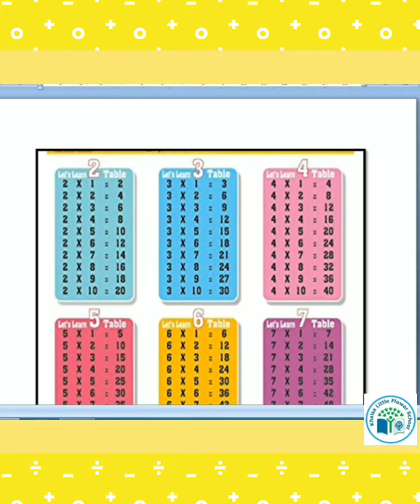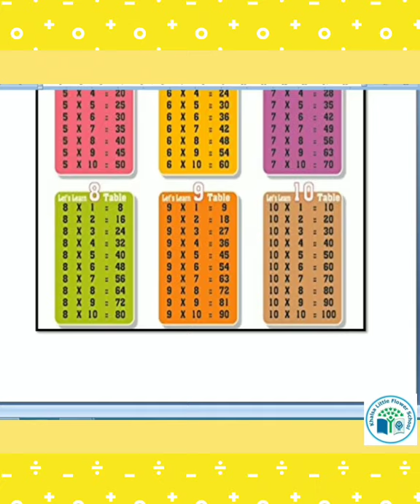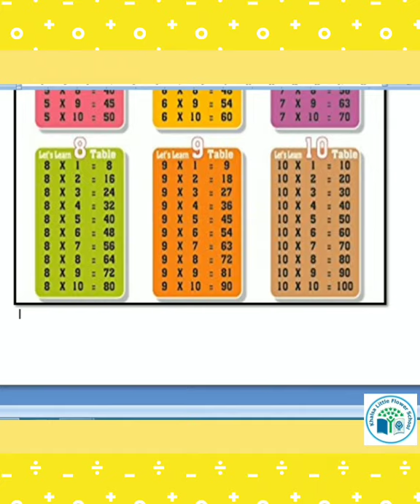GRADE-2 |MATHS |CH-4| MULTIPLICATION | PART-1| KHALSA LITTLE FLOWER SCHOOL